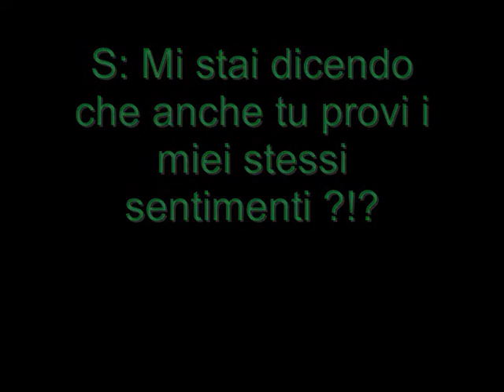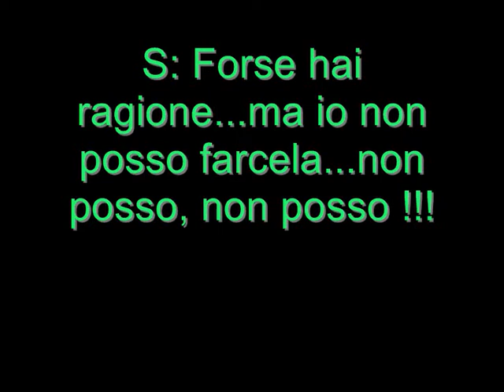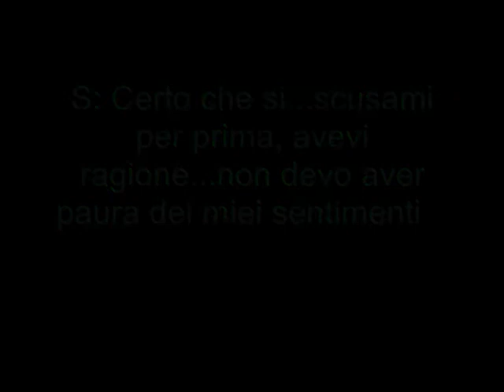Lo spirito innamorato di un lupo (Broken)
Questo video è di mia invenzione, frasi e personaggi.